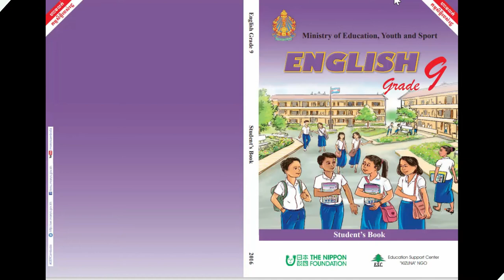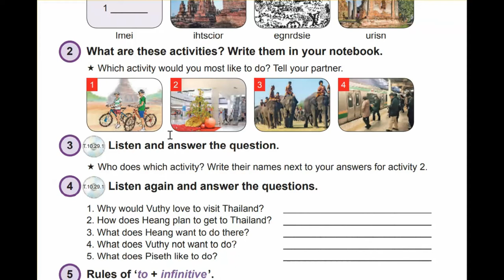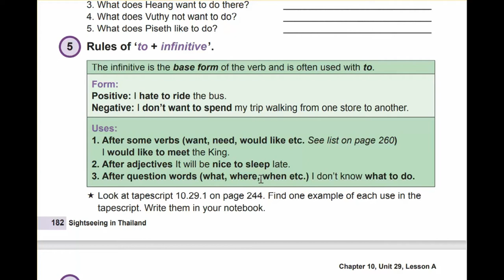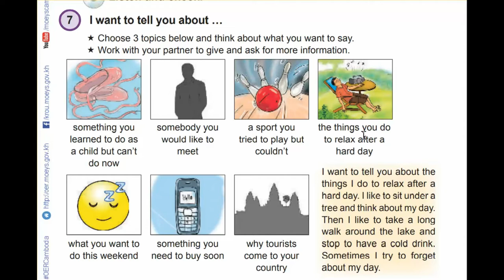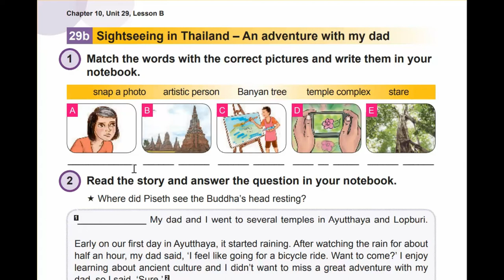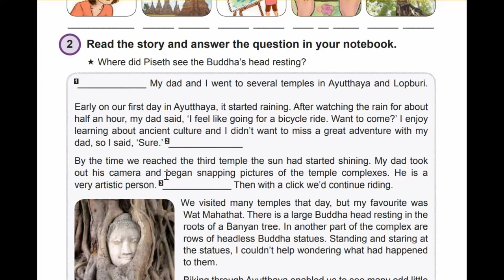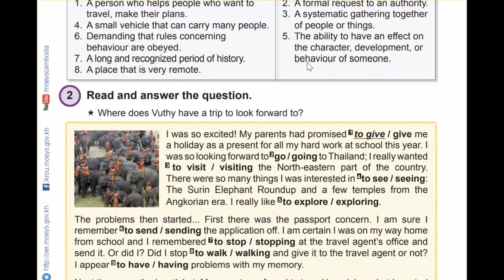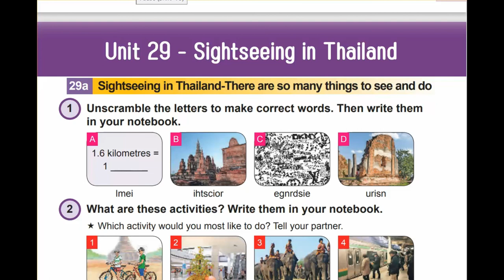Unit 29 Sightseeing in Thailand